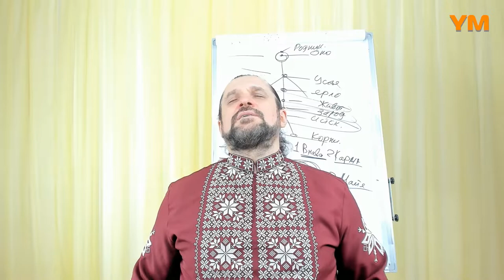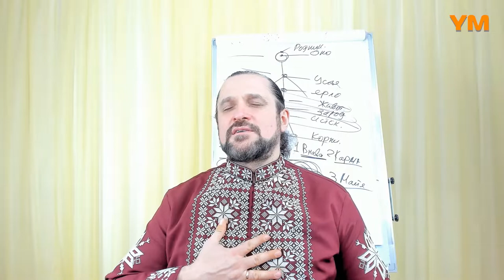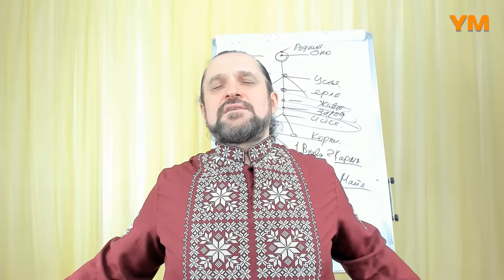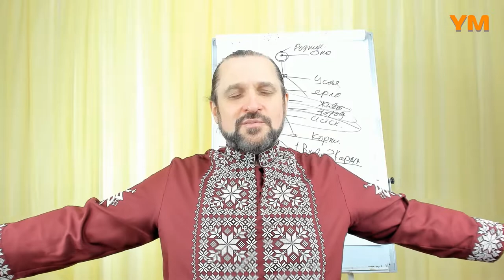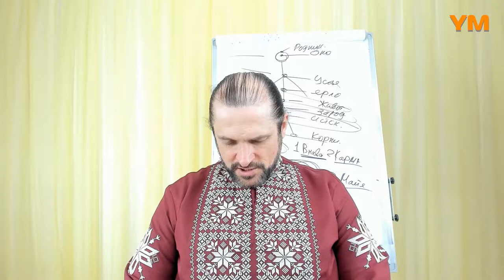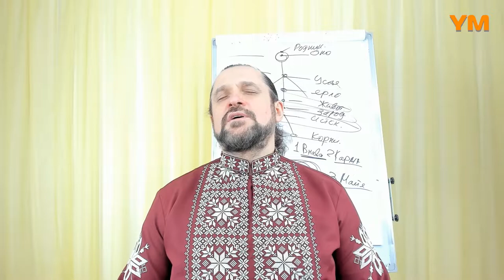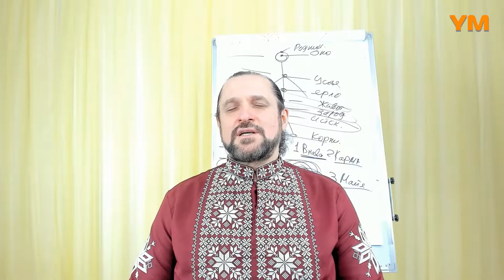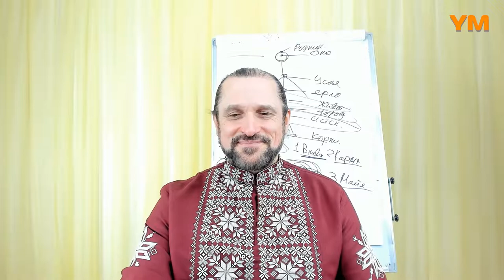Chakren Meditation mit dem Jiva-Meister Vladimir Kurovsky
Neu in Deutschland, die Online-Jiva-Heilkunst-Schule und die Online-Jiva-Yarga-Schule. Dabei handelt es sich um ein System regelmäßiger Kurse zur qualitativ hochwertigen Ausarbeitung und zur Vertiefung spiritueller und energetisch-meditativer Praktiken, die in Seminaren und Webinaren der 1., 2. und 3. Stufe der Jiva-Heilkunst, Rodosvet und Jiva-Yarga studiert wurden.

Die Schule bietet die Möglichkeit, die Anwendungsmethoden von Energiepraktiken zu erweitern und Fähigkeiten für deren optimale Nutzung zu entwickeln.

Jiva-Yarga ist ein ganzheitliches System aus Energieheilung, Selbstentwicklung und Realitätsmanagement, das aus zwei Hauptrichtungen besteht: Jiva-Heilkunst und Jiva-Yarga. Jede Richtung hat ihre eigenen Stufen und Trainingsmodule. Das indische Pendant zu Jiva-Yarga ist das Raja-Yoga.

Die Jiva-Heilkunst und Jiva-Yarga zielen darauf ab, Gesundheit, stabile Familienbeziehungen, Steigerung von Wohlstand und Wohlbefinden, Verbesserung des eigenen Business und Karriere, angeborene Kreativität und besondere Fähigkeiten zu offenbaren, ganzheitliches Denken und Selbstverwirklichung auf dem Weg der Erleuchtung zu stärken.

Dies sind vertiefende Online-Studiengänge Jiva-Heilkunst und Jiva-Yarga, unter der persönlichen Leitung des Großmeisters der slawischen Praktiken, Priester Agni-Svarog-Vladimir (Vladimir Vitalievich Kurovsky) mit der Übersetzung der Kurse ins Deutsche vom Yogameister und Gründer der Yogaschule Minz, Eugen Minz.

Jeder Lehrgang an der Rodosvet-Akademie vermittelt stets viel Wissen – neue Methoden, Techniken und Instrumente, die Sie selbst beherrschen oder bei Online-Kursen in der Gruppe meisterhaft anwenden lernen.

Mit Hilfe der Online-Schule analysieren wir jede Praxis (Meditation) im Detail und arbeiten alle behandelten Themen vollständig und so gründlich wie möglich durch.

So können Sie schneller und besser das gewünschte Ergebnis erzielen – Gesundheit, stabile Beziehungen, Wohlstand, Erfolg in der Karriere und im Business, Selbstentwicklung und persönliches Wachstum.

Ein gründliches Studium und regelmäßige Live-Kommunikation mit Agni-Svarog-Vladimir, das Verbleiben im Energiefeld des Großmeisters während des Studiums offenbart zusätzliche Geheimnisse und Feinheiten, hilft, eine ganzheitliche Vision des Systems zu bilden, Fähigkeiten in der Praxis zu entwickeln, wirkt unterstützend für jeden Praktiker und führt zum Errfolg.

Die Jiva-Heilkunst-Schule und die Jiva-Yarga-Schule ist ein Weg, um organisierter zu sein, Faulheit und Trägheit des Denkens zu überwinden, persönliche Lebenssituationen zu verarbeiten und wirklich positive Veränderungen zu erreichen.

Ein systematisches Studium unter der Leitung des Großmeisters hilft, viele interessante, wichtige und oft einzigartige Feinheiten der Anwendung von Jiva-Heilkunst, Rodosvet- und Jiva-Yarga-Methoden miteinander zu kombinieren und slawische Techniken zu beherrschen, die ein noch besseres Ergebnis liefern (Synergieeffekt).